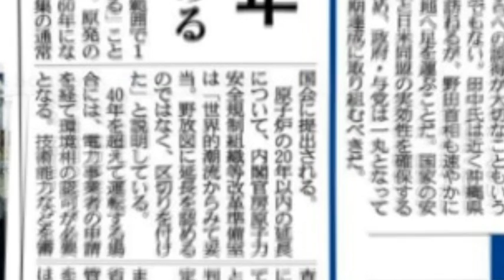原発寿命 最長60年 2012/1/1/18